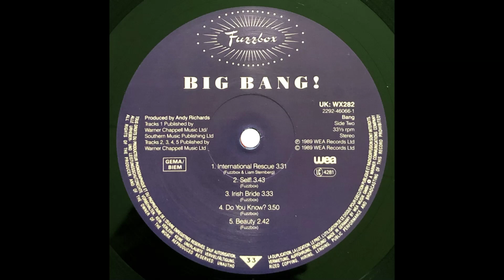W.G.A.Fuzzboz A.W.G.U.I.! 'Beauty' 1989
This was the last track on my personal 'Fuzzbox' compilation
the last track on 'Big Bang' and their 31st song release since their
four track EP in 1986